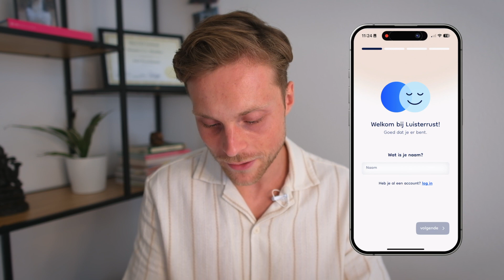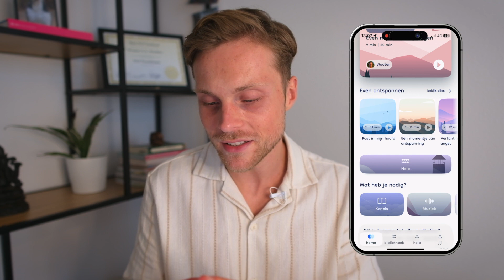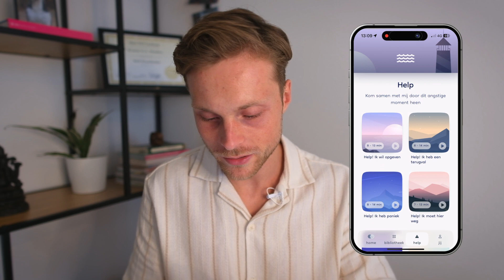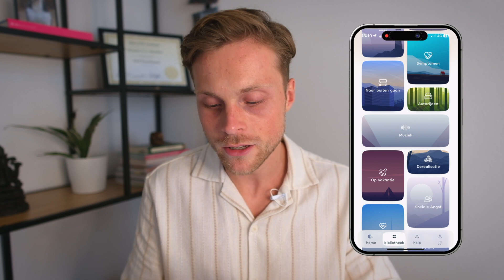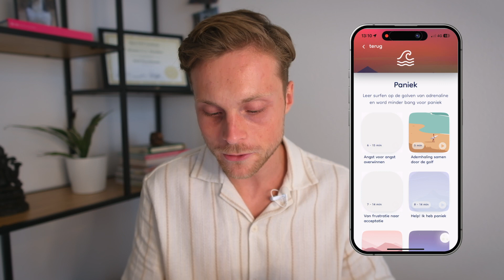Luisterrust - Dé Nederlandse Meditatie App voor Angst & Paniek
Welkom bij Luisterrust: dé Nederlandse meditatie app speciaal voor angst en paniekklachten. Met Luisterrust heb je toegang tot een grote bibliotheek aan geleide meditaties gericht op het herstellen van angst en paniekklachten.

// W O U T E R.
Ik ben Wouter: een gecertificeerde NLP-coach die jaren lang heeft geworsteld met angst en paniek. Mijn missie is om angstige mensen te helpen om hun angst te overwinnen. Al mijn advies is gebaseerd op mijn eigen ervaring met angst.